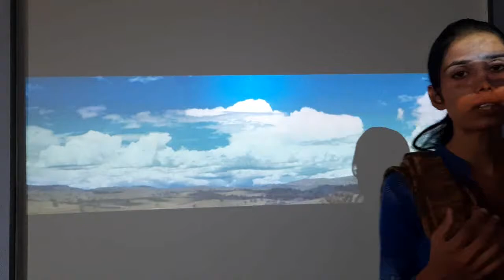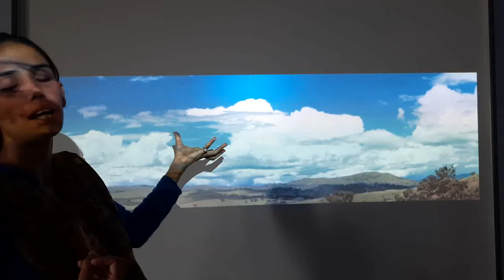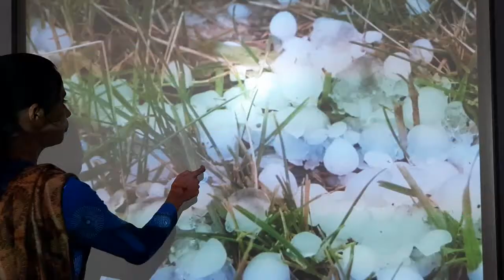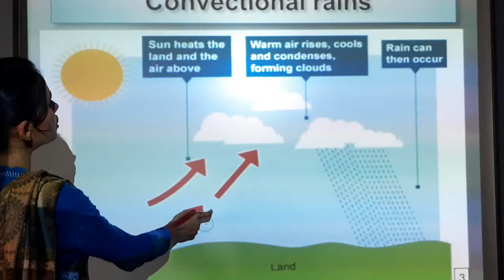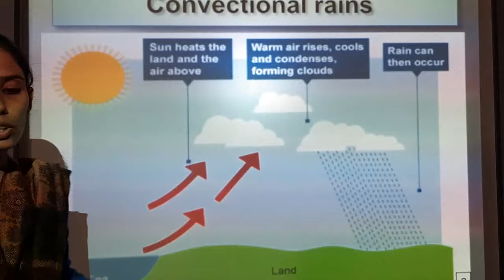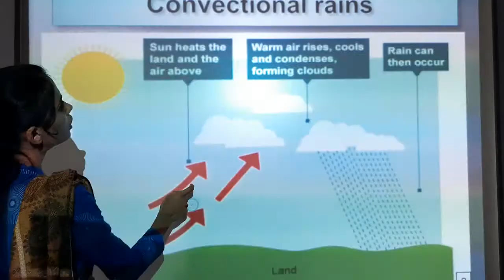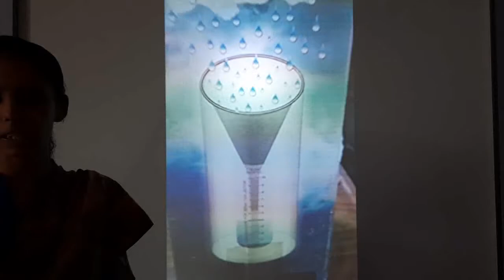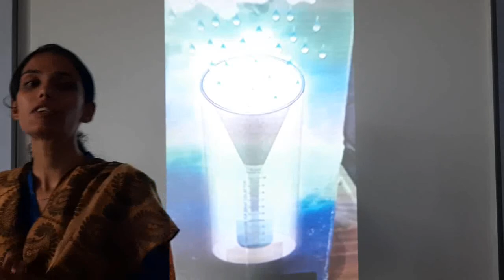class 7 SST CHAPTER humidity and rainfall part 2